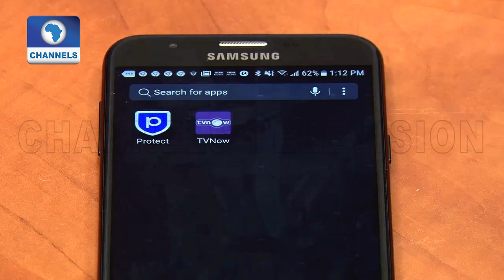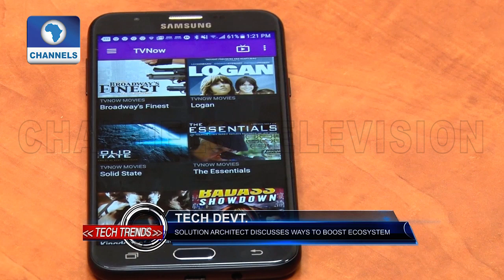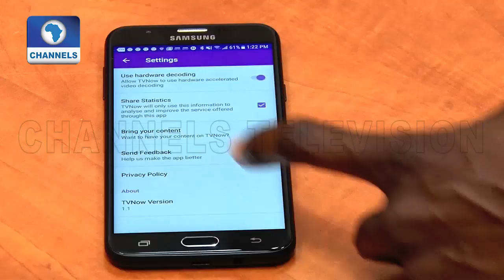2018 Marks A Year Of Achievement For Start Ups In Nigeria Pt.2 |Tech Trends